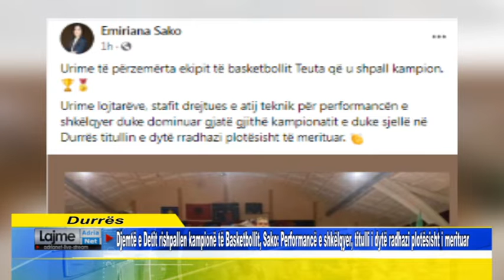Djemtë e Detit kampionë të Basketbollit, Sako: Performancë e shkëlqyer titulli plotësisht i merituar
Djemtë e Detit rishpallen kampionë të Basketbollit, Sako: Performancë e shkëlqyer, titulli i dytë radhazi plotësisht i merituar